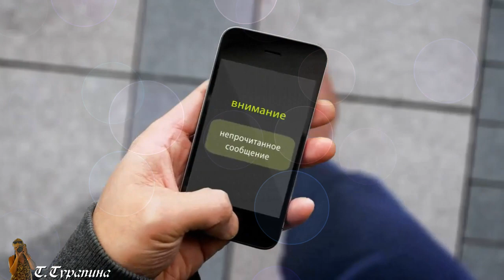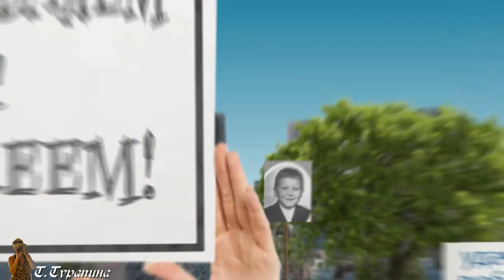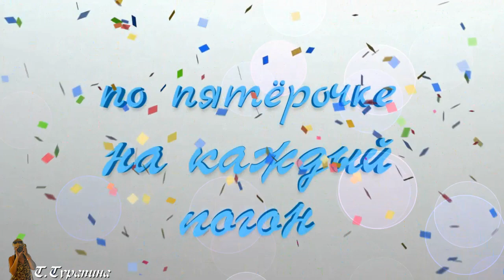"Две пятёрочки".Мой КЛАССный одноКЛАССник, с ЮБИЛЕЕМ!. Саша, поздравляю с Днём рождения!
а дружите ли вы с тем, с кем сидели за одной партой?